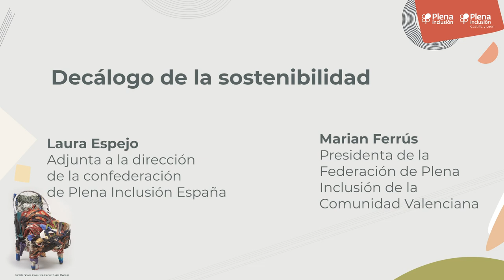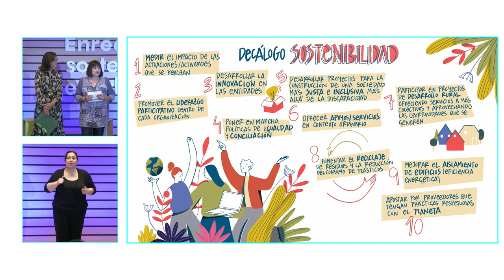Congreso de Sostenibilidad - Marián Ferrús: Decálogo de la Sostenibilidad | Plena inclusión